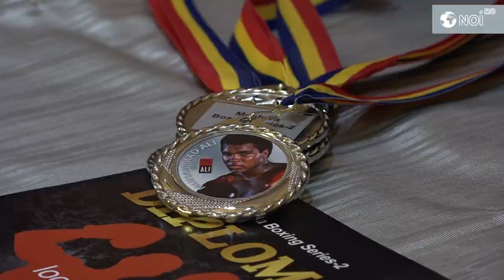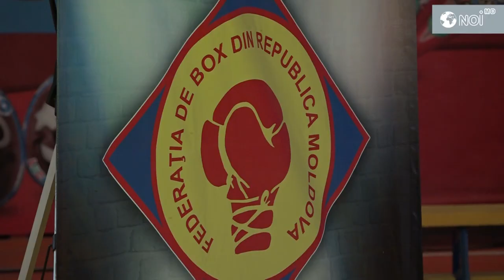Яркий вечер профессионального бокса в молдавской столице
В Кишинёве состоялся яркий вечер профессионального бокса, который был организован Федерацией бокса Молдовы и промоуторской компанией В&B в зале спортивного комплекса «Еделитате» на Старой Почте в субботу, 26 февраля, передает Noi.md

Facebook: EchipaNOI.md | Telegram: Noi_md